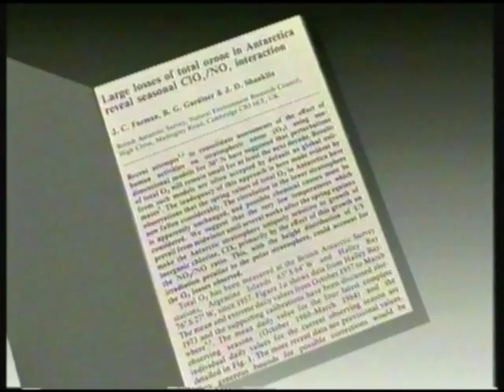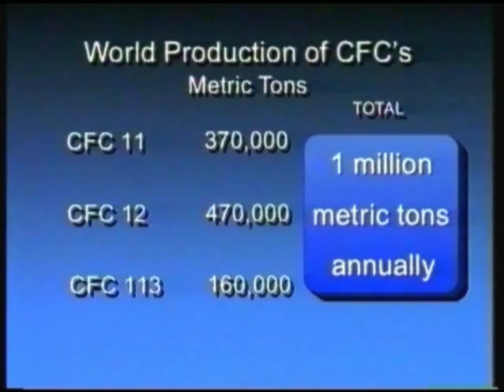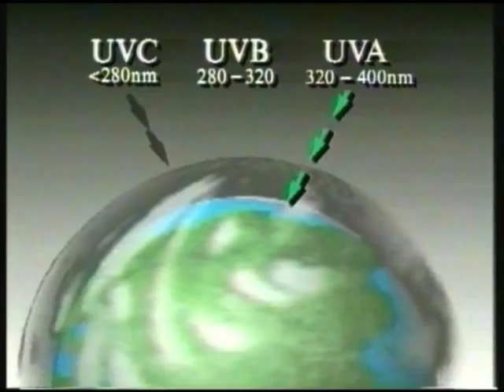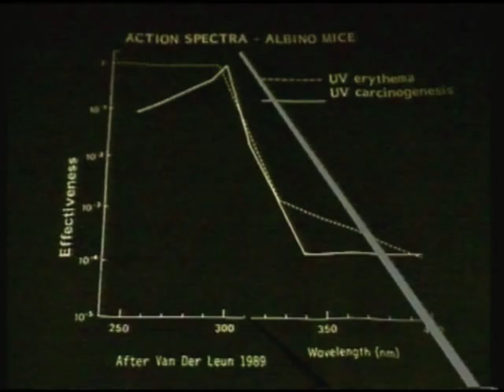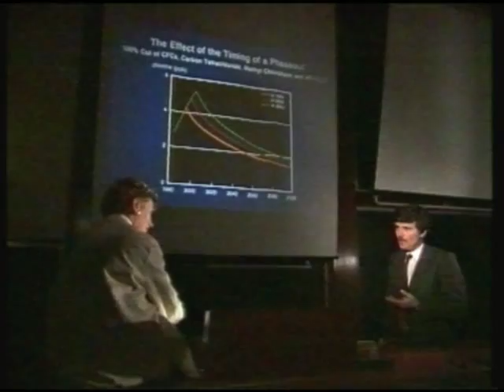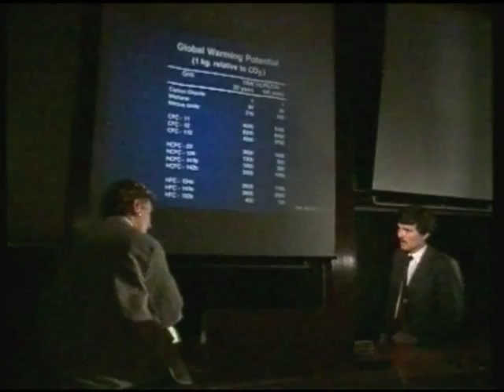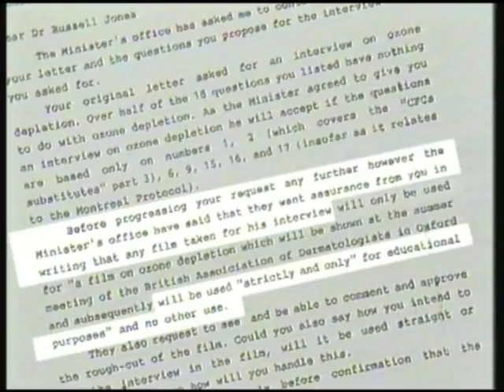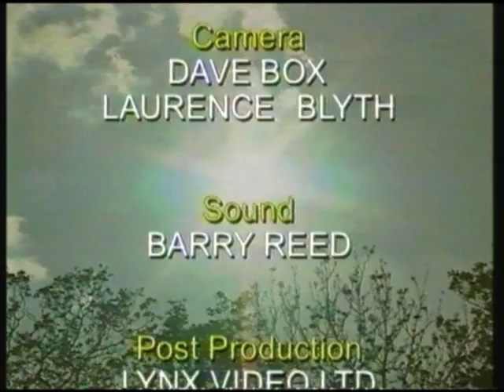Saving The Ozone Layer (London Conference)